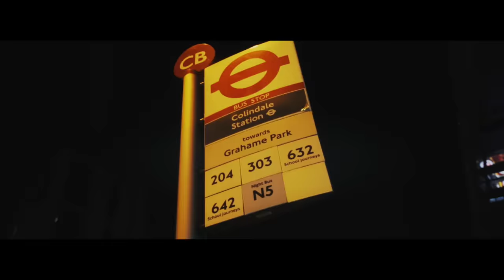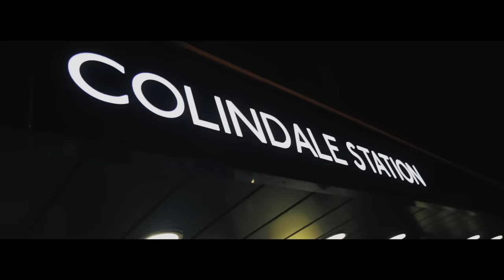9thStreet Rzo Munna x Soze - Twinning (Music Video)